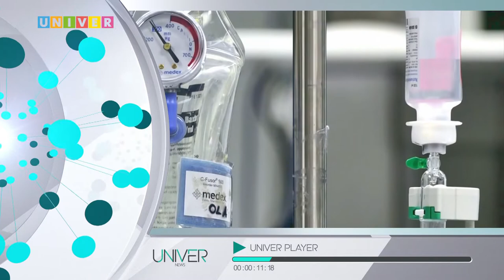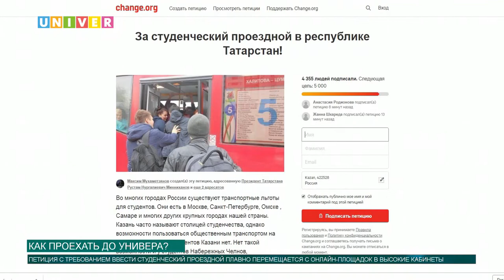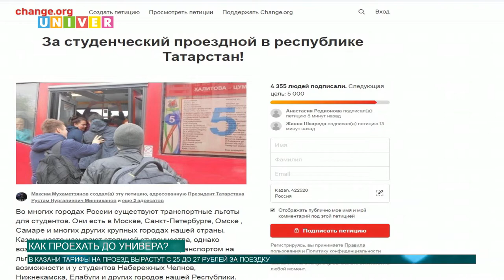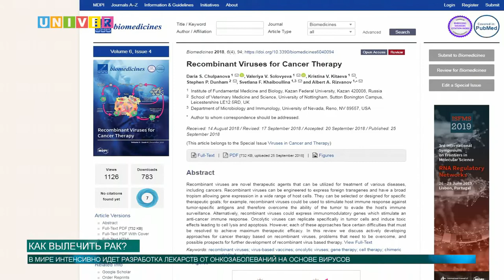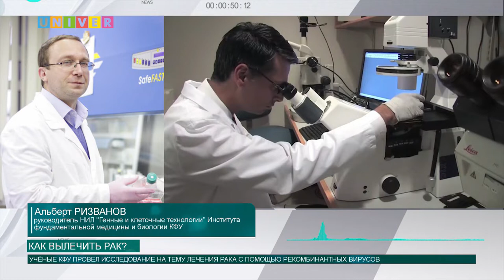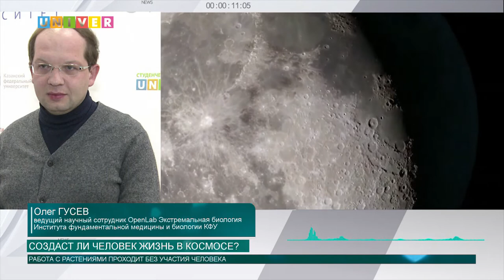Новости КФУ от 18.01.2019